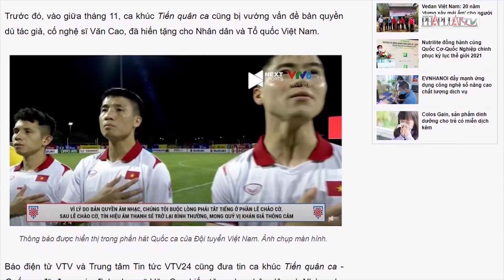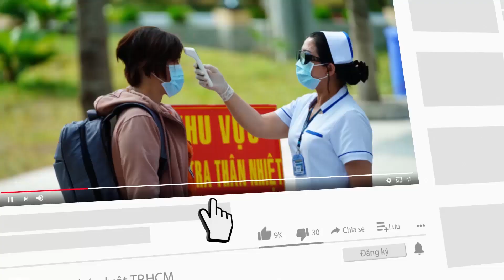Hát Quốc ca bị tắt tiếng do bản quyền; Trộm xe bị truy đuổi, thanh niên để bạn gái lại - PLO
Phần hát Quốc ca của Đội tuyển Việt Nam bị tắt tiếng vì lý do bản quyền; Cặp đôi trộm xe bị truy đuổi, thanh niên để bạn gái ở lại rồi bỏ chạy